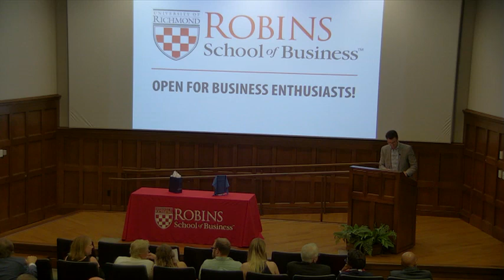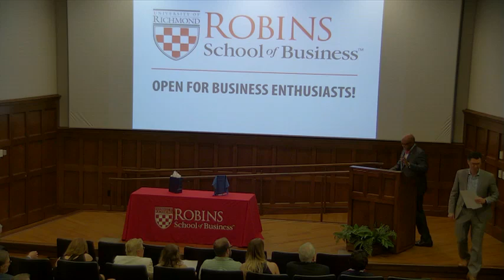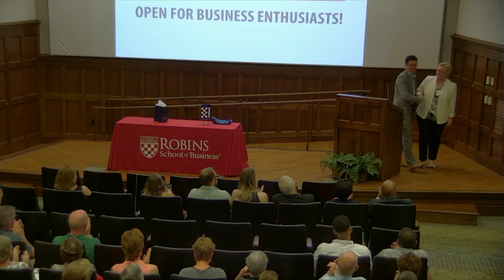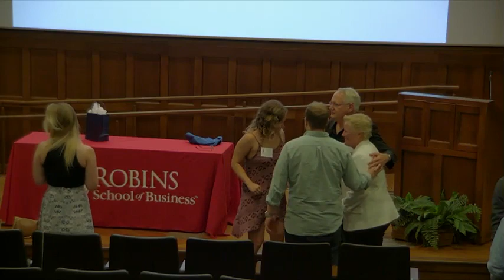Alumni Hall of Fame 2018 Melanie Healey, B'83